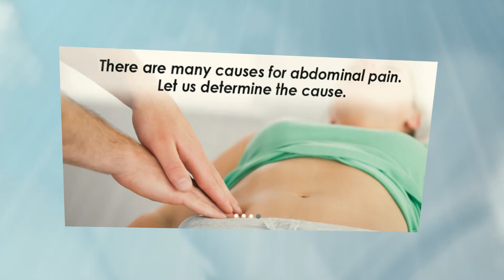Bowel Disease Stuart Florida